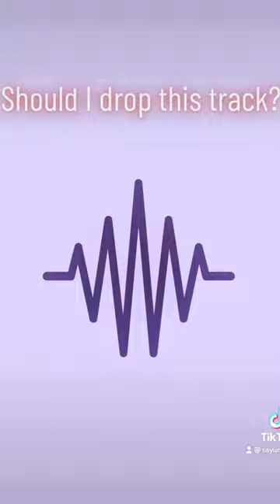Should I drop this track?